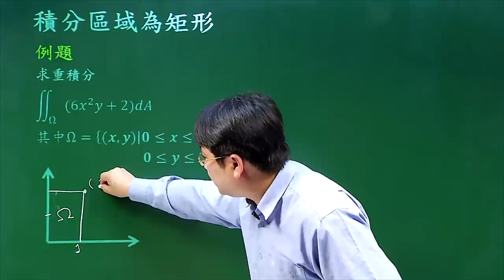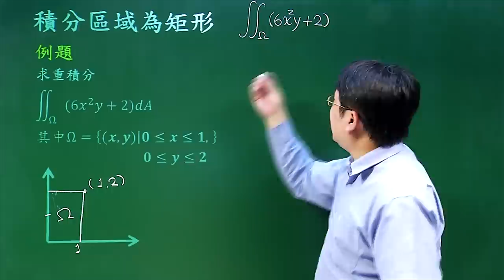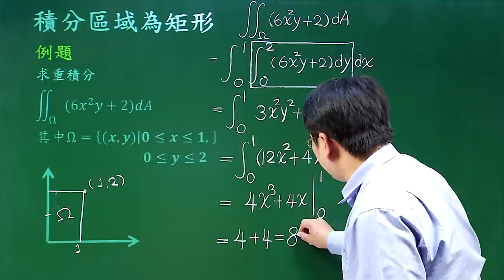積分區域為矩形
課程簡介：當積分區域為矩形，重積分之上下限為最簡單的類型。
課程難度：■■□□□
適合對象：大學一年級
授課教師：李柏堅
製作單位：中華科技大學 遠距教學組
製作人員：林文博 蔡鄢竹